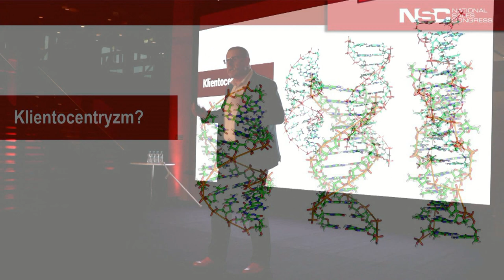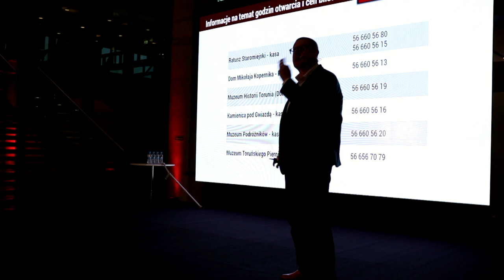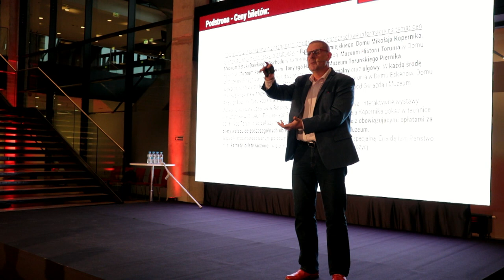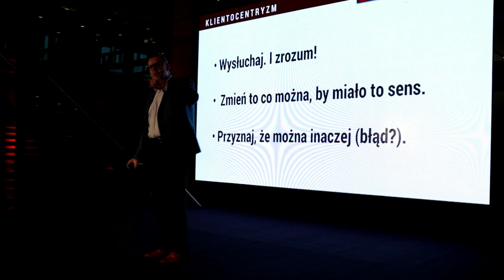Marek Skała film 2 HD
III National Sales Congress 2019 część 2 -  na Stadionie Narodowym - baza sprzedaży - klientocentryzm rządzi - trzy proste techniki - do zastosowania natychmiast